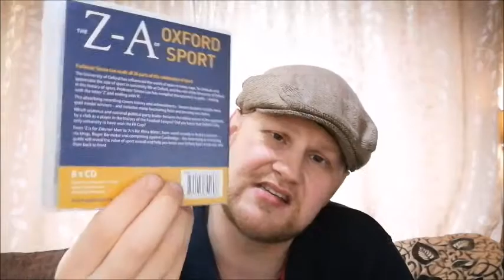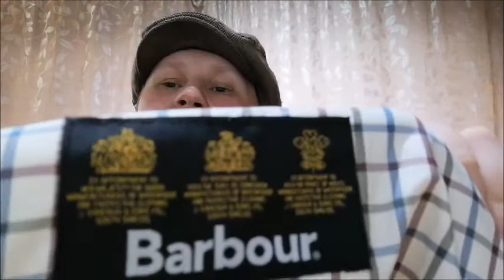What To Sell On eBay - UK Full Time eBay Reseller Mixed Haul and New Year Catch Up Type Thing!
Showing some of the items picked up between January and February 2020 and just having a general chat and catch-up.